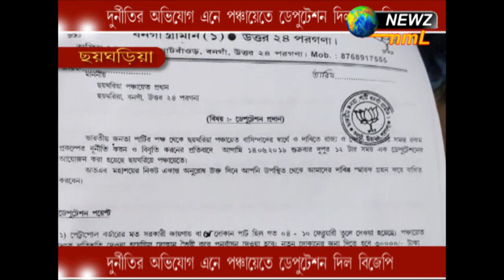দুর্নীতির অভিযোগ এনে পঞ্চায়েতে ডেপুটেশন দিল বিজেপি